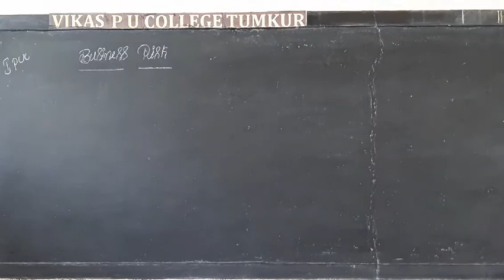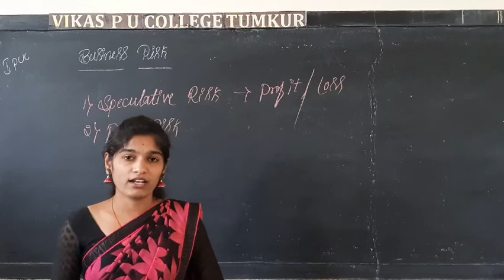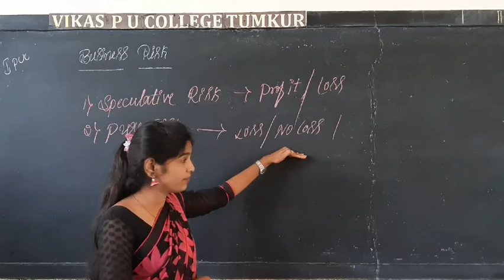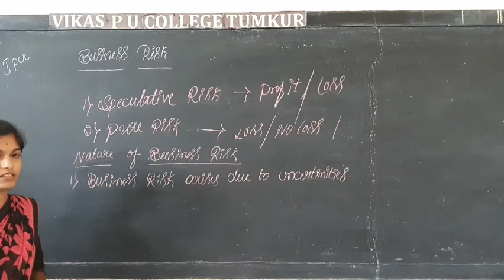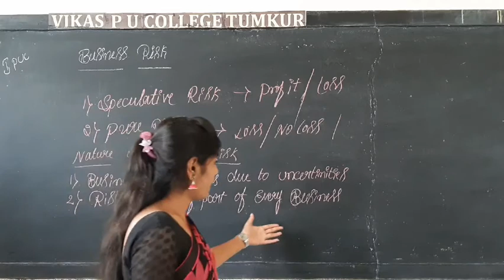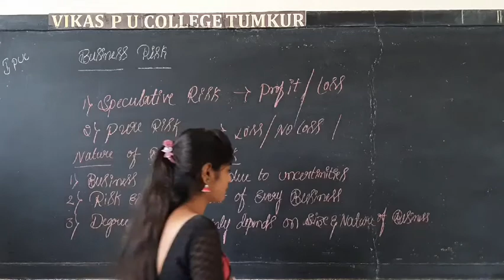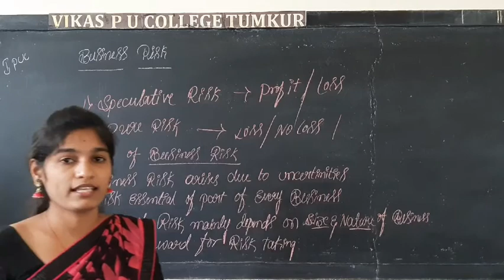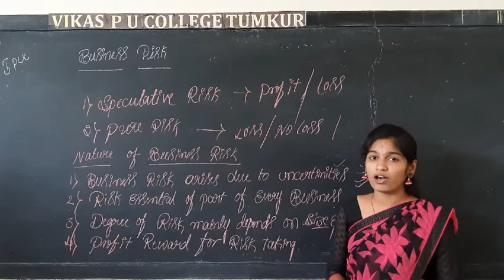I PU BUSINESS STUDIES 05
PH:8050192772